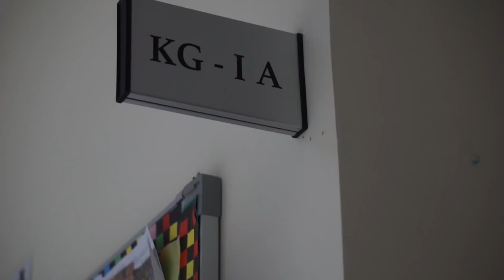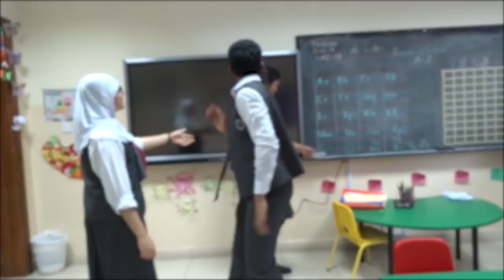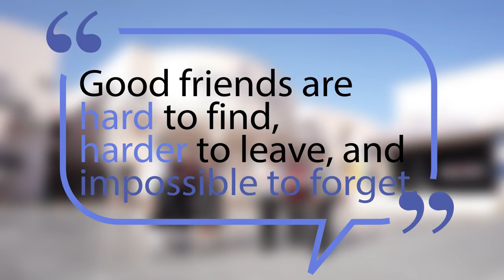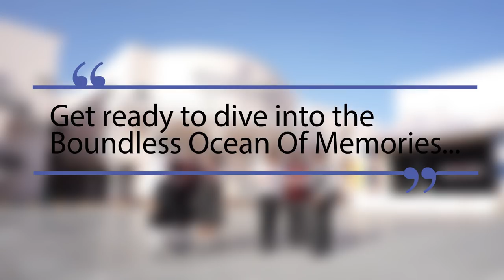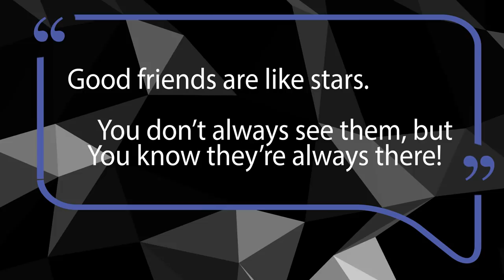Memoirs - A Journey Down the Memory Lane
The Video depicts the nostalgia of outgoing 12th Graders of 2018 Batch from Birla Public School, Doha as they take a trip down the memory lane.